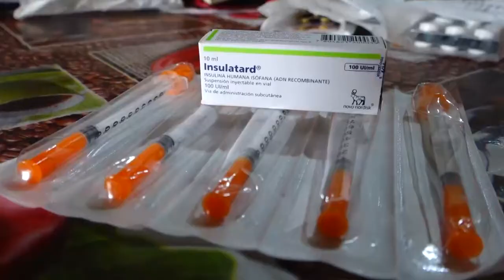PROGRAMA ASISTE COMPLETA 60 MIL ATENCIONES A DOMICILIO PARA ADULTOS MAYORES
Un total de 60 mil atenciones domiciliarias para Adultos Mayores concretó el Programa ASISTE desde su creación en 2015. La iniciativa, creada por el alcalde Gervoy Paredes con respaldo del Concejo Municipal, abarca especialidades en áreas kinesiológicas, de enfermería y de recuperación músculo-esquelético, siendo además un importante aporte al equilibrio emocional de las personas beneficiadas que se ven acompañadas periódicamente por los funcionarios municipales.

De la misma forma, ASISTE sobrepasó las 4 mil entregas domiciliarias de medicamentos en sectores urbanos y rurales de la comuna, en una modalidad que incluye a enfermos postrados y a quienes están a cargo de sus cuidados.

Simultáneamente, el denominado “Paciente 60 mil”, José Calderón, de 70 años, fue visitado por el Alcalde Paredes, quien subrayó que gracias a los técnicos y profesionales del Programa ASISTE incrementó su calidad de vida.

El Programa ASISTE —que cumplió 5 años de ininterrumpida labor— se destaca en el ámbito de la atención domiciliaria. De la misma forma, se ha consagrado como único en el sistema público de la capital regional. Cuenta con 30 funcionarios que engloban áreas de la medicina y el quehacer social más una flota de 13 vehículos para desplazarse hacia diversas localidades de Puerto Montt.